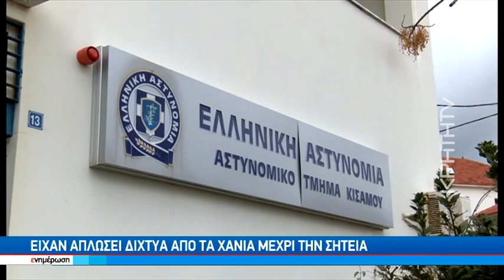"Πουλούσαν" ίαση ακόμη και σε ασθενείς με καρκίνο οι ψευτογιατροί της Κισάμου